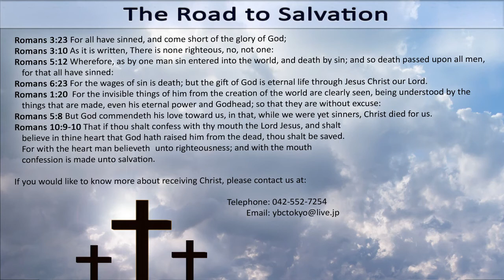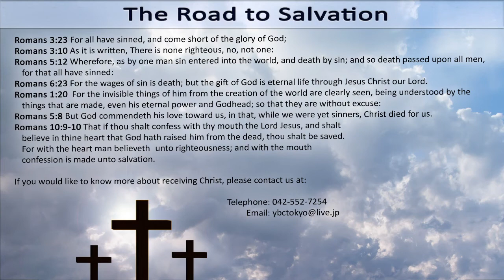"Eternal Security #6" 2019-11-27 (Wed) - Pastor Truitt